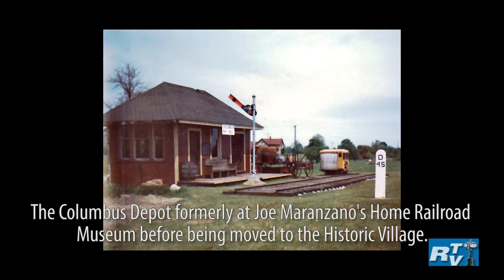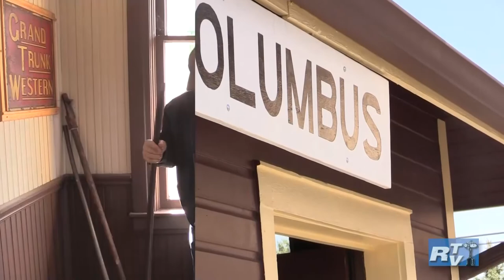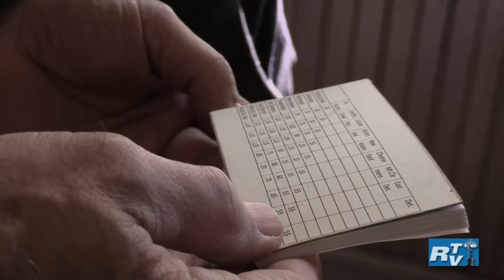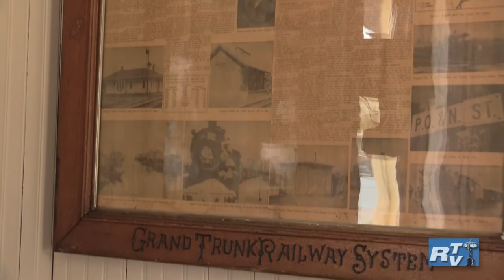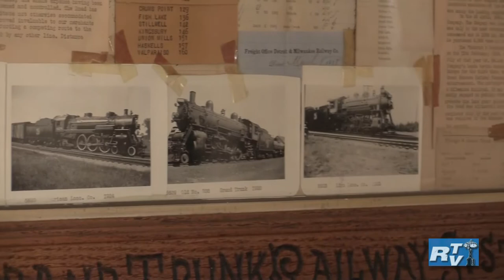RAHGS: Richmond History Chronicles: The Train Depot w/Joe Marazano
Richmond, MI
Richmond TV

Host: Norm Gibson
Guest: Joe Marazano